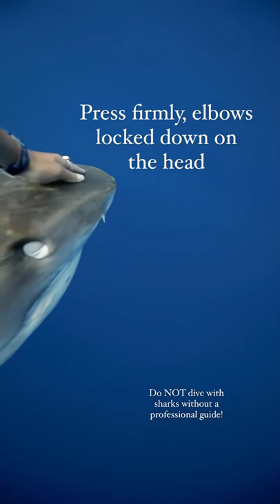What to do when a shark approaches you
Do NOT dive with sharks without a professional guide! The reality is that it is very unlikely you will be approached by a shark but these are good things to know just in case. 99% of the time eye contact and an extended fin are enough to deter the animal.

This should go without saying but do NOT attempt to touch, pet, ride sharks! Any touching you see in my videos is for purposes of redirecting the animal away from myself or the people behind me.

Sharks are NOT puppy dogs! Sharks are NOT monsters! Sharks ARE incredibly capable apex predators that deserve respect. If you are in the water and a shark appears and you don’t feel comfortable staying in, calmly find a way to exit the water.

It is totally possible to share the water with sharks. If you want to try it go with an experienced and professional guide that can guarantee you the safest and best time in the water 💙